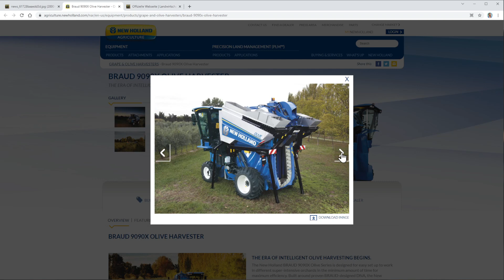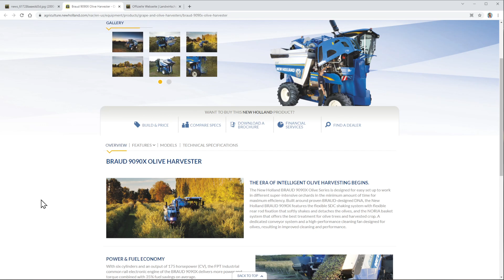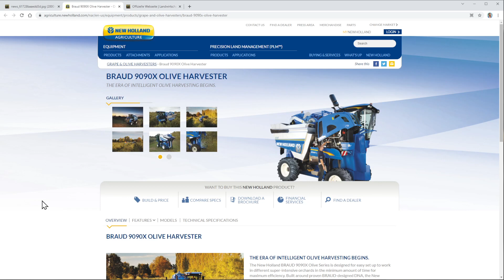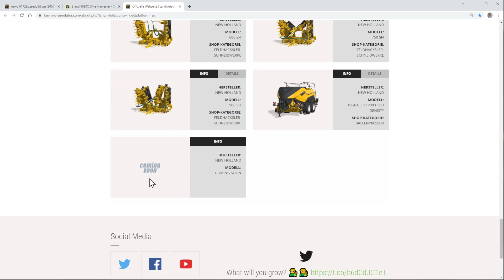LS22 FactSheet: Oliven-Ernter New Holland Braud 9090X Olive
Beim LS22 FactSheets Friday werden die wichtigsten neuen Fahrzeuge und Geräte vom kommenden LS22 vorgestellt.
Ich schaue mir mit Euch die Fact-Sheets an und berichte euch von zusätzlichen Informationen aus den Original-Webseiten.
Falls es ein ähnliches Fahrzeug/Gerät schon im LS19 gibt, zeige ich Euch das entsprechende Fahrzeug dort, damit Ihr schon mal einen Eindruck bekommen könnt, wie so ein Fahrzeug im Spiel wirkt.

LG Eva